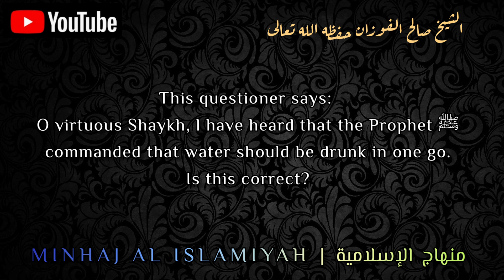Drinking Water in One Go | Shaykh Sālih Al-Fawzān